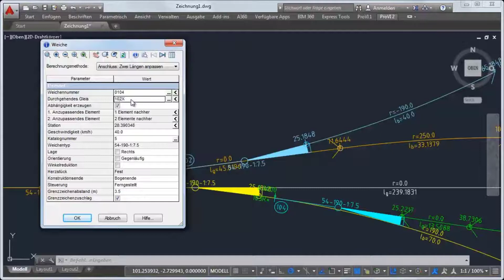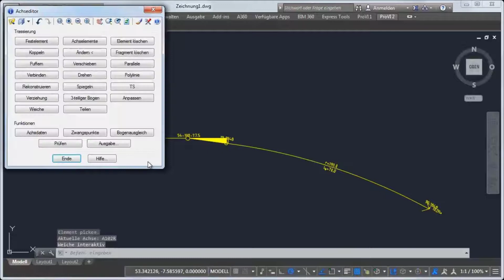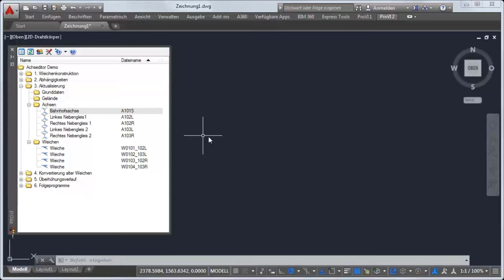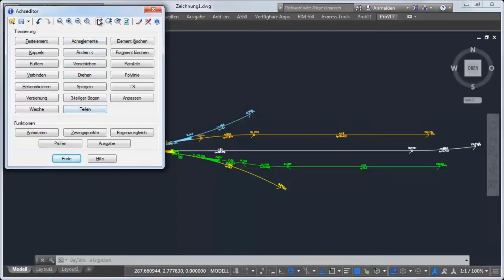Achseditor Teil 6 – Aktualisierungen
Dieses Video beschäftigt sich mit der Aktualisierung von Weichen im ProVI Achseditor. Sie erfahren am Praxisbeispiel, wie bei einer Änderung des Stammgleises die Zweiggleise angepasst werden.
Die ProVI GmbH entwickelt und vertreibt das intuitive, schnell erlernbare Programmsystem ProVI für die Verkehrs- und Infrastrukturplanung.  Das auf AutoCAD und BricsCAD basierende Werkzeug zur Planung von Verkehrswegen gehört durch seinen BIM-konformen Ansatz, die fachspezifische Planungsunterstützung und die zahlreichen Schnittstellen zu den führenden Trassierungssystemen der DACH-Region. Alle aktuellen Informationen zur ProVI GmbH finden Sie